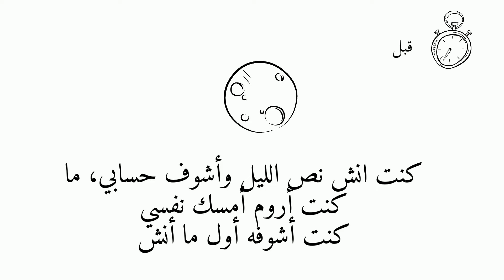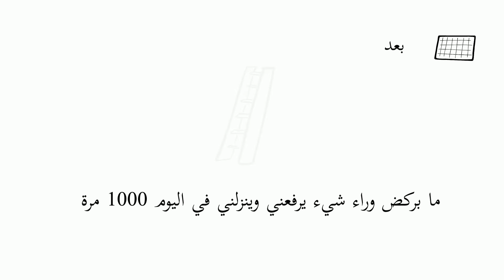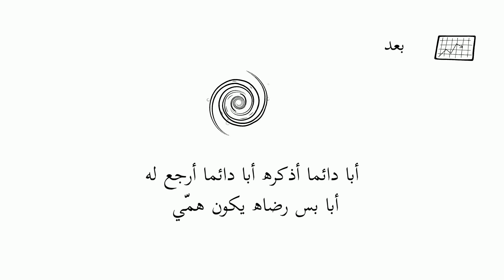المهيمن حياتي قبل وبعد معرفتي بالله 02